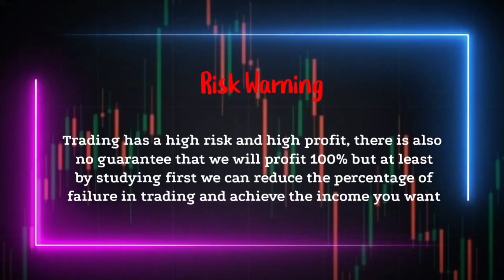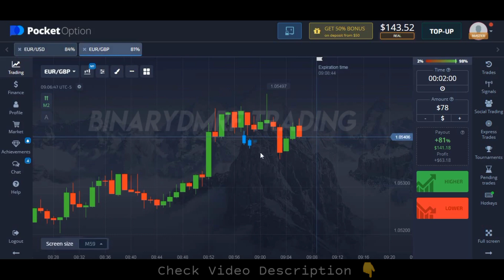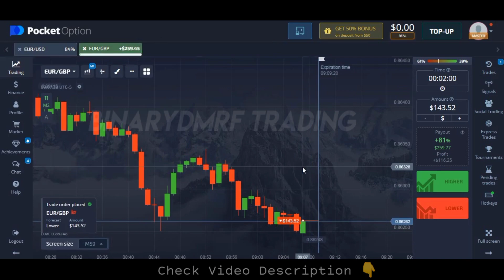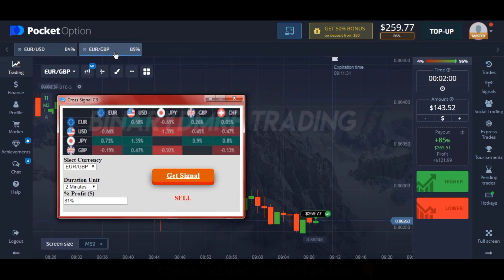Best Trading Robot For Binary Options - 100% Auto Profit in Pocket Option